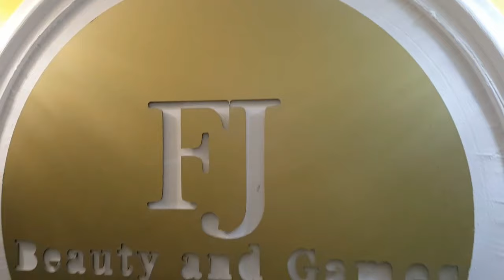VLOG| HOUSE HUNTING IN DOUALA CAMEROON+ BIRTHDAY DINNER+ RANT & BIG ANNOUNCEMENT |MDV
Hey loves, welcome to another vlog where i show you what i get up this weekend ...Hope you enjoy

Thanks for all your amazing support as always